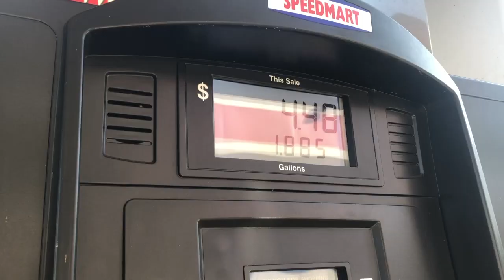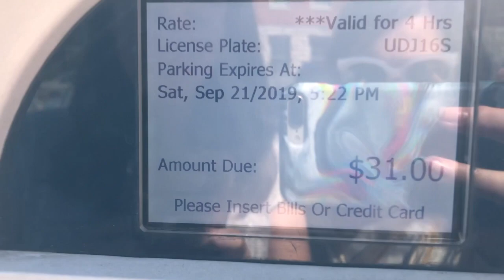Nashville Road Trip feat. Christian French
Weekend road trip to Nashville, Tennessee to see the one and only Christian French.